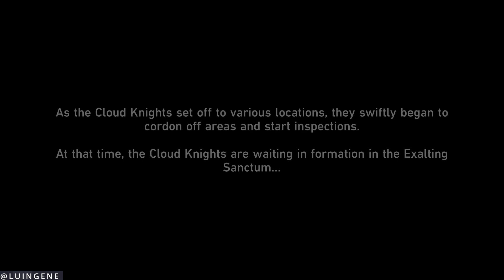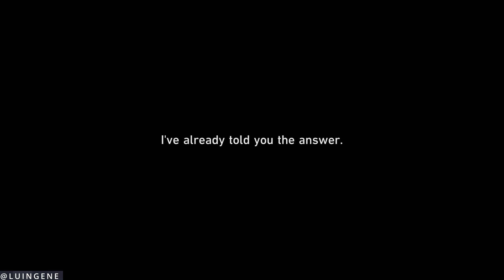Yanqing VS Hoolay CUTSCENES Wardance in Luofu STORY QUEST 2.5 Honkai Star Rail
2.5 Honkai Star Rail Trailblaze Continuance
Finest Duel Under the Pristine Blue (II)
5. Novice in Zenithal Duel
00:00 March and Yunli in Wardance
05:39 Talk to participants
10:51 HIDDEN TALK Diting

6. A Swarm of Carnage
12:47 Feixiao Yanqing and Moze

7. Sweep by Merlin's Claw
20:35 CUTSCENE Feixiao and Yukong
22:10 CUTSCENE Arrow

8. Last Stand of a Lone Wolf
22:54 Moze and Mok Tok NPC
27:37 Hoolay and Feixiao

9. I Shall Turn the Tide
31:14 Yunli in Wardance
35:26 Yunli and Yanqing

10. Comrade in Arms
39:32 Wardance Ring
46:13 CUTSCENE Hoolay in Wardance
56:12 CUTSCENE Yanqing vs Hoolay
56:57 HIDDEN TALK Yunli and March
57:48 HIDDEN TALK Feixiao
NEXT:

2.5 honkai star rail luofu, honkai star rail jing yuan huaiyan, honkai star rail yunli yanqing, honkai star rail jiaoqiu moze, honkai star rail lingsha, honkai star rail feixiao hoolay borisin, honkai star rail caelus, honkai star rail cutscene archives